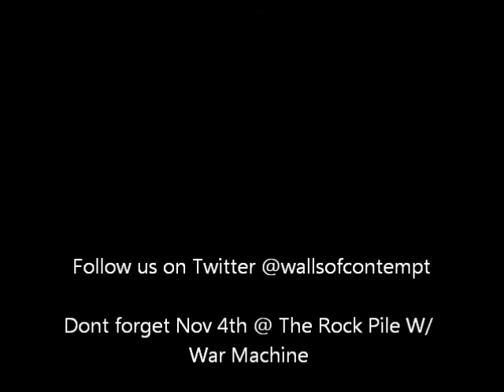Walls Of Contempt Ep.1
Walls Of Contempt Video Blog Ep 1